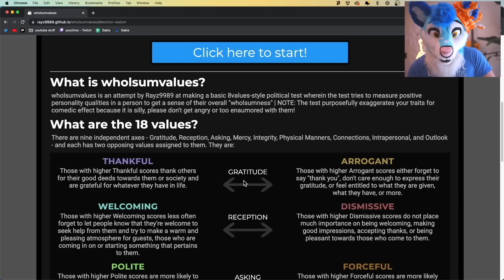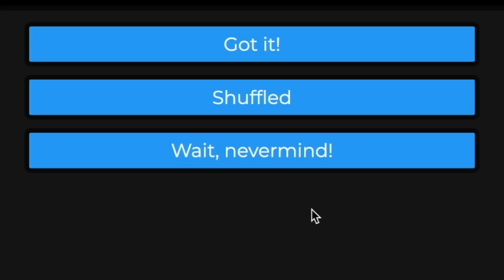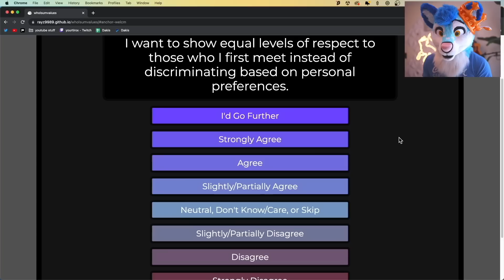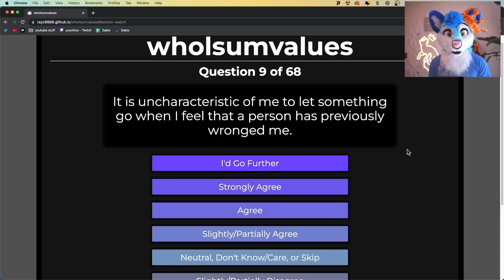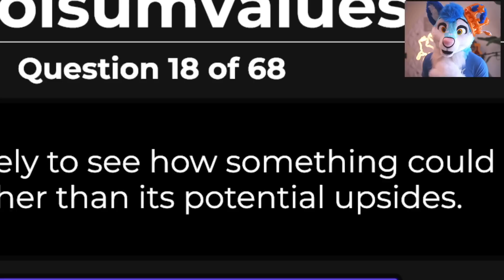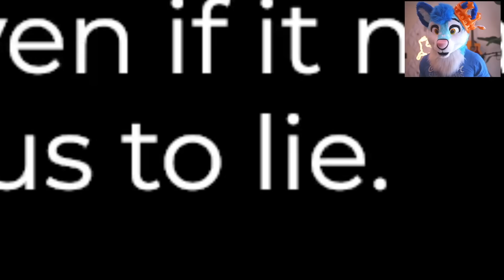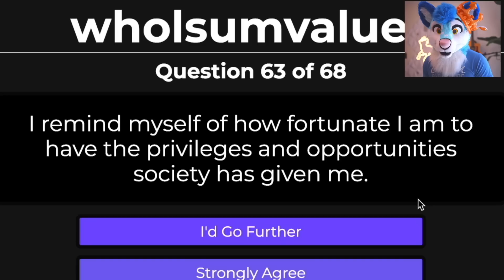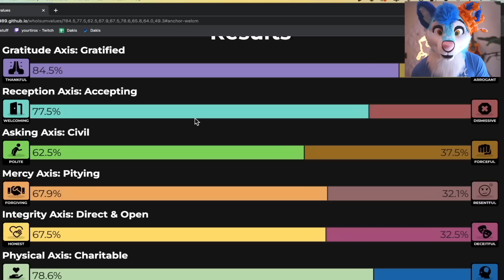Some life updates 👉👈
Just posting a little video update about what's been going on 😊 I know you guys like the more personal stuff so here you go.

🤵 Business 🤵 See email on YouTube page